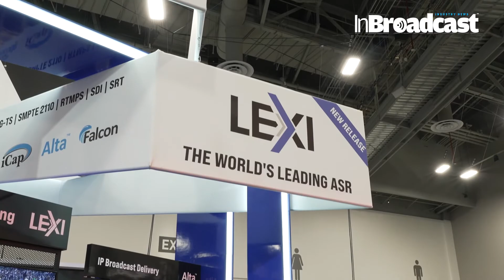Ai-Media showcases AI-powered automatic captioning solution at 2023 NAB Show...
Ai-Media’s James Ward and Bill McLaughlin discuss how AI is reshaping broadcast captioning and how Ai-Media’s AI-powered LEXI 3.0 automatic captioning solution helps broadcasters achieve results rivalling human captions, at a fraction of the cost.

🎥 Step into the Future of Accessibility with Ai-Media! 🌐 Join us in this exclusive presentation as Ai-Media takes the spotlight at the 2023 NAB Show, unveiling their groundbreaking AI-powered automatic captioning solution. In this video, we delve into the transformative technology, features, and real-world impact of automatic captioning, making content accessible to all. Get ready to witness innovation in action!
🔍 Unveiling Ai-Media's Automatic Captioning Innovation:
In this comprehensive showcase, we explore Ai-Media's cutting-edge AI technology designed to revolutionize the captioning landscape. From real-time accuracy to multilingual capabilities, we take a deep dive into the features, functionalities, and applications that make this automatic captioning solution a game-changer for content creators.
🌟 Why Ai-Media Stands Out:
This video isn't just a demonstration; it's a journey into the future of accessible content. Join us to witness how Ai-Media's automatic captioning solution is transforming the way we experience video content, ensuring inclusivity and accessibility for all.
👉 Join the conversation in the comments! Share your thoughts on Ai-Media's automatic captioning innovation, discuss the importance of accessibility in content creation, and let us know how this technology is impacting your viewing experience .

Your Quarries :

Ai-Media
NAB 2023
automatic captioning
AI-powered accessibility
real-time captioning
InBroadcast
AI
Artificial intelligence
Captioning
Broadcast captioning
Automatic captions
Automatic Speech Recognition
nabshow,nabshow2023
ai-driven solution at nab show 2023
closed captioning,automatic captions
nab show 2023
nabshow 2023
broadcast captioning
captioning
news from nab 2023
broadcast solutions
nab show 2023 review
ip showcase
premiere pro 2023
nab 2023
ai speech tech at ibc
website at godaddy